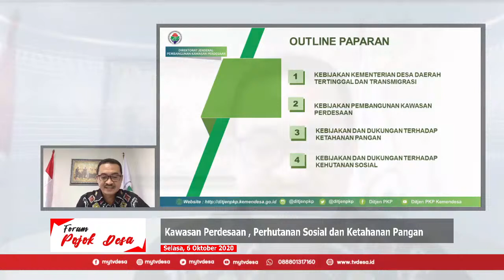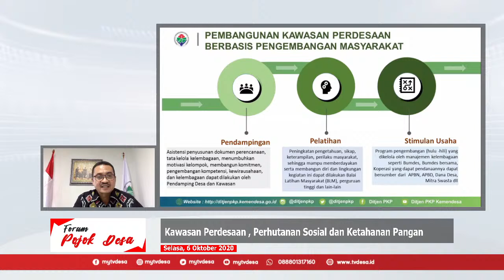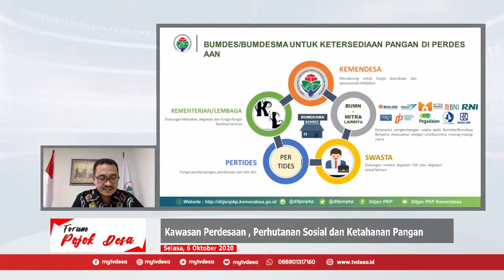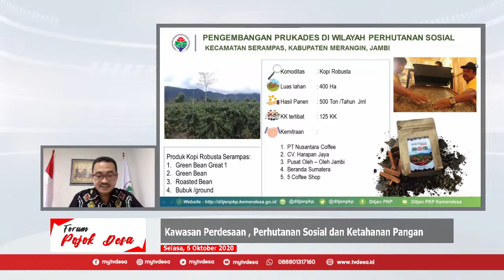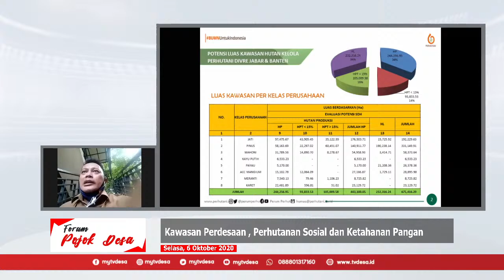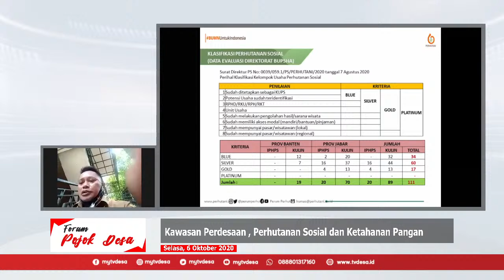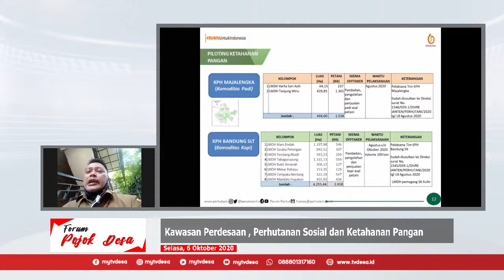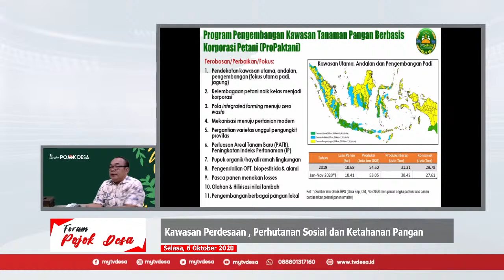Kawasan Perdesaan , Perhutanan Sosial dan Ketahanan Pangan | Forum Pojok Desa #08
Forum pojok desa. 6 Oktober 2020. Jam 10.00 SD 12.00 wib.
Thema. : Kawasan Perdesaan , Perhutanan Sosial dan Ketahanan Pangan

Nara sumber :
1. Dr. Drs. Mulyadin Malik, M.Si (Direktur Pengembangan Sumber Daya Alam Kawasan Perdesaan, Kemendesa pdtt )

2. Edi Purnawan, SP, MSc (Direktur Perlindungan Pangan, Kementerian Pertanian)

3. Amas Wijaya ( Wa Ka Divre Wil Jawa Barat Perum Perhutani)